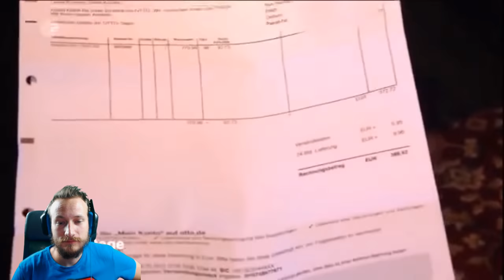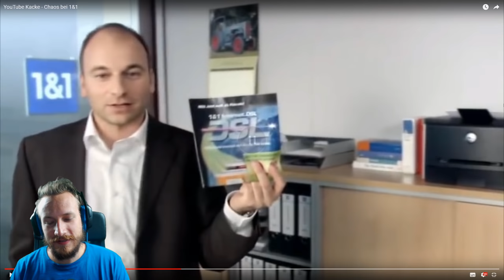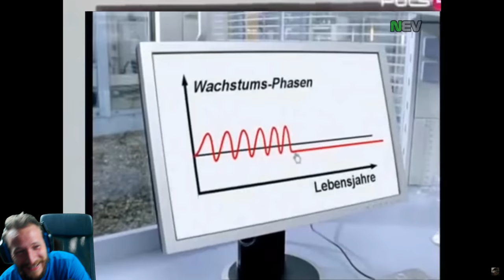YOUTUBE KACKE | try not to laugh challenge